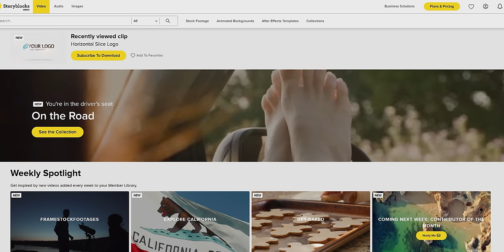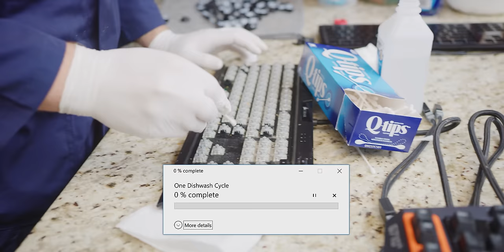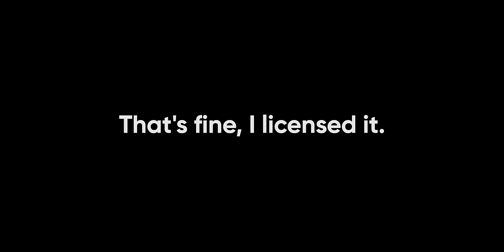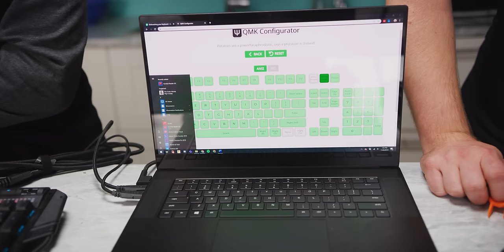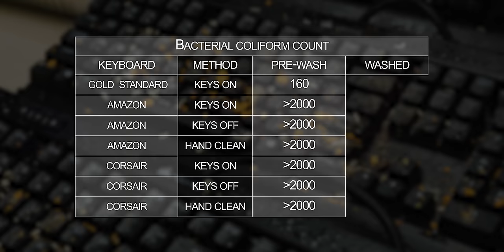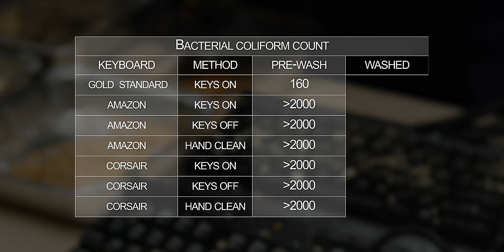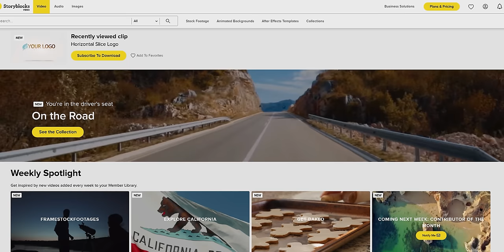The best way to clean a keyboard is… the DISHWASHER?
So you've crumbed up your keyboard, but who has time to remove all the keys and clean it by hand? Can you just stick it in the dishwasher? Today: we find out.

Buy Corsair K70 RGB MK.II
On Amazon (PAID LINK)